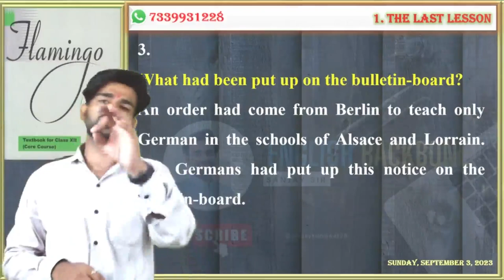What had been put up on the bulletin-board? English Backbone | by Sanjay Sir | flamingo questions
ENGLISH BY ENGLISH BACKBONE
We can learn every type of English here. It's a good platform. Please Support me and Share your friends to learn English very Effectively.

What was Franz expected to be prepared with for school that day?  English Backbone | by Sanjay sir

The Last Lesson | Flamingo book | Full Explanation | the last lesson text | 12th class english

flamingo book
FLAMINGO BOOK
flamingo book the last lesson
the last lesson flamingo book
12 class english last lesson
12 class english the last lesson
rajasthan board 12 class english
mp board 12 class english
Alphonse Daudet
alphonse daudet the last lesson

short questions
important questions of 12 class
12 class english important questions
extract questions
the last lesson question answers
the last lesson ke important questions

sanjay sir vocab
sanjay sir vocabulary
sanjay sir vocab king
sanjay sir english backbone vocab
vocabulary sanjay sir
vocab king sanjay sir
defence vocab
defence vocabulary
nda vocab
cds vocab
air force vocab
navy vocab
ssc vocab
cgl vocab
exam vocab
vocabulary by sanjay sir
vocabulary with sanjay sir
vocabulary by english backbone
vocab king english backbone
vocab king sanjay kumawat

english grammar by sanjay sir
english grammar with sanjay sir
english grammar by english backbone
english grammar with english backbone